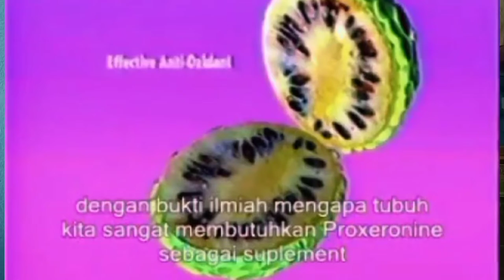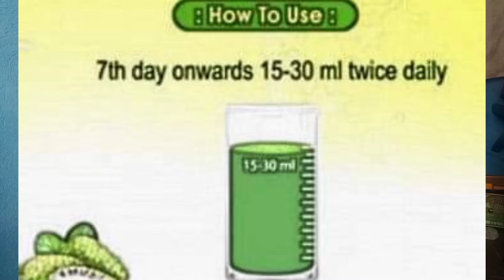PART TWO ABOUT USING NONI JUICE AND HIS MANY BENEFITS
:Health purposes
For more information about this product visit our websit

noni juice concentrate enriched with kokum benefits in hindi